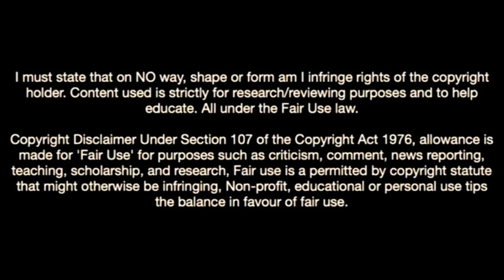Bachir Belloumi-The Algerian Goal Machine